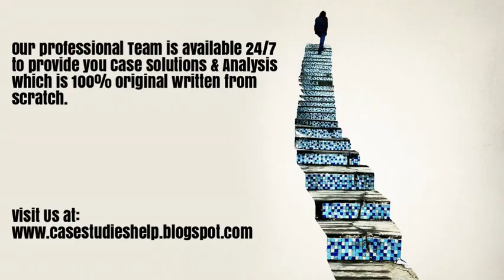Apple Watch Managing Innovation Resistance Ivey Case Study Solution & Analysis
Apple Watch Managing Innovation Resistance Harvard & Ivey Case Study Solution & Online Case Analysis.

We are available 24/7 to provide Case Solution & Analysis of Apple Watch Managing Innovation Resistance case study.

Steps of Case Study Analysis & Solution:

Step 1 - Reading the Apple Watch Managing Innovation Resistance Case Study
Step 2 - Apple Watch Managing Innovation Resistance Case Study Analysis
Step 3 - SWOT Analysis of Apple Watch Managing Innovation Resistance
Step 4 - Porter 5 Forces / Strategic Analysis of Industry Analysis of Apple Watch Managing Innovation Resistance
Step 5 - PESTEL, PEST / STEP Analysis of Apple Watch Managing Innovation Resistance
Step 6 - Organizing & Prioritizing the Analysis into Apple Watch Managing Innovation Resistance Case Study Solution
Step 7 - Implementation Framework of Apple Watch Managing Innovation Resistance
Step 9 - Apple Watch Managing Innovation Resistance Case Study Solution